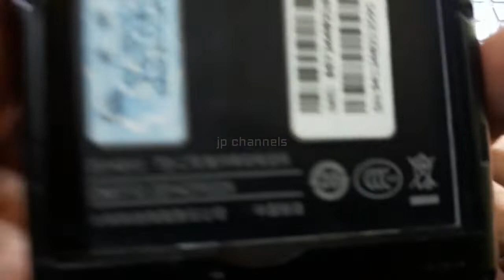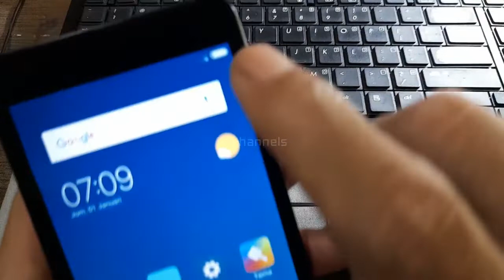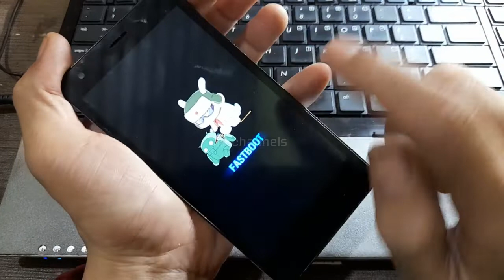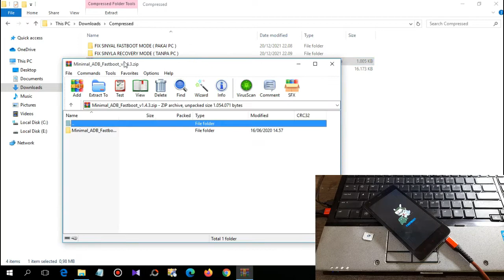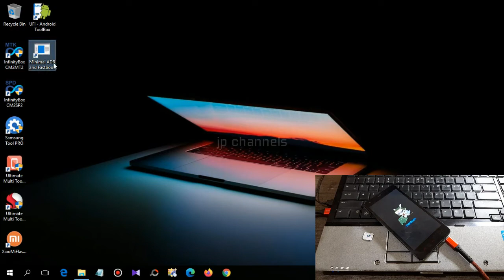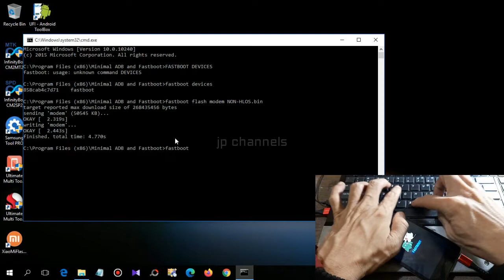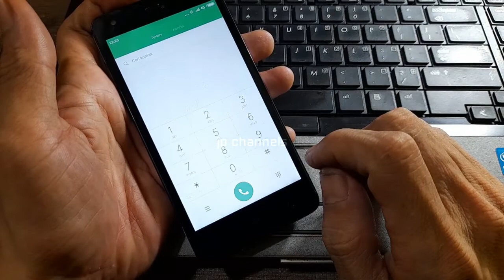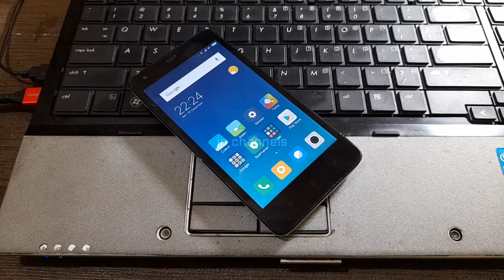FIX SINYAL REDMI 2 / REDMI 2 PRO / REDMI PRIME SETELAH FLASHING UPGRADE MIUI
untuk cara fix sinyal pada redmi 2 / redmi 2 pro / redmi 2 prime seri wt88047 atau ada beberapa ekor tepat di belakang batre,sesuaikan saja dengan ekor pada redmi 2 kalian untuk filenya sudah saya sediakan di deskripsi, ada 2 opsi untuk cara fix sinyalnya jadi kalian tinggal memilih metode mana yang dirasa kalian mudah digunakan.